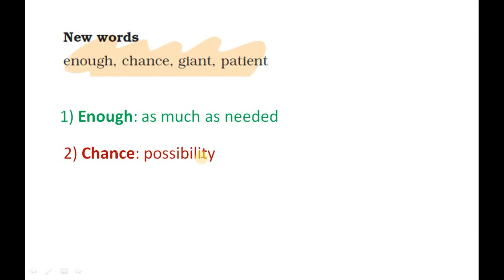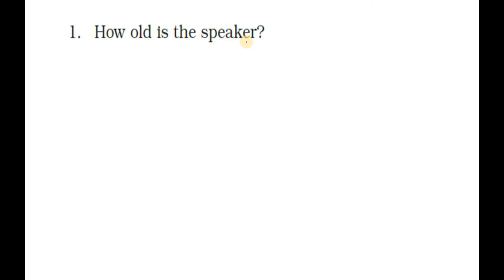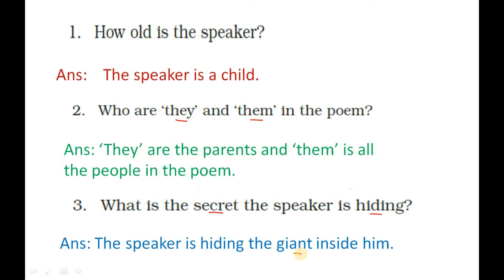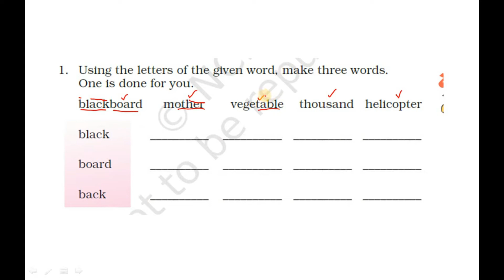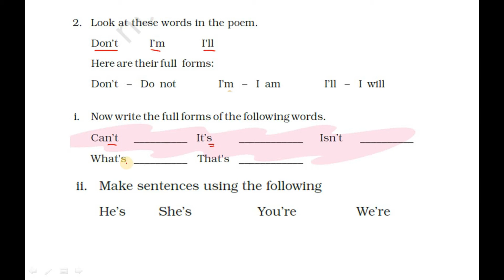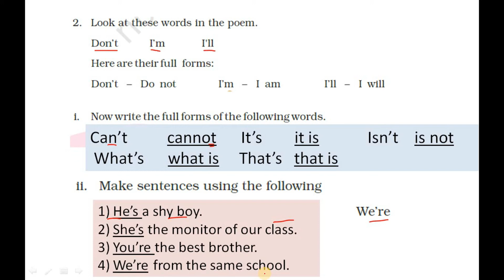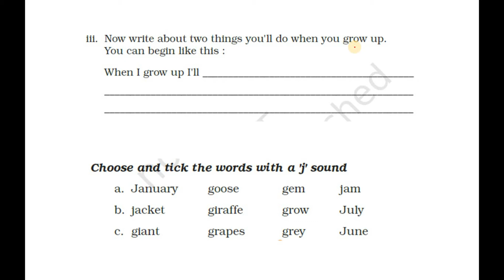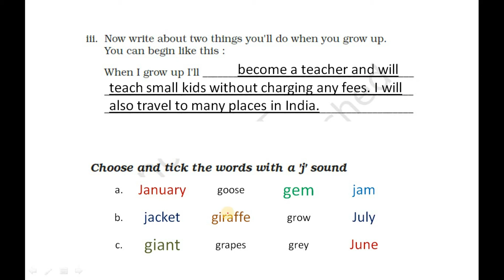KV | CLASS 3 | UNIT 9 | DON'T TELL | question and answer MALAYALAM EXPLANATION | CBSE |NCERT|ENGLISH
IN THIS PART OF THE VIDEO I HAVE EXPLAINED THE EXERCISE PART OF THE LESSON "DON'T TELL " . THE FOLLOWING ARE EXPLAINED IN THIS PART OF THE VIDEO.
1.NEW WORDS
2. QUESTION AND ANSWER
3.FROM THE LETTERS OF THE GIVEN WORDS MAKE ANOTHER THREE WORDS.
4.WRITE FULL FORM OF THE FOLLOWING WORDS
5.MAKE SENTENCE USING FOLLOWING WORDS
6.WRITE ABOUT TWO THINGS THAT YOU WILL DO WHEN YOU GROW UP
AND
7.CHOOSE THE WORD WITH A "J" SOUND.
HOPE YOU LIKED THE VIDEO . IN THE FIRST PART OF THE VIDEO I HAVE EXPLAINED THE LESSON " DON'T TELL " POEM IN DETAIL IN MALAYALAM LANGUAGE.